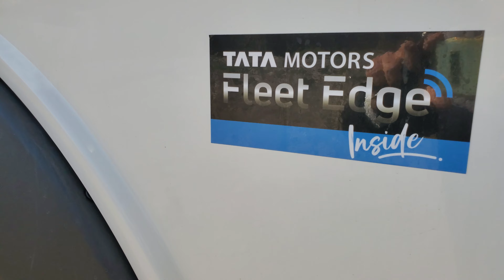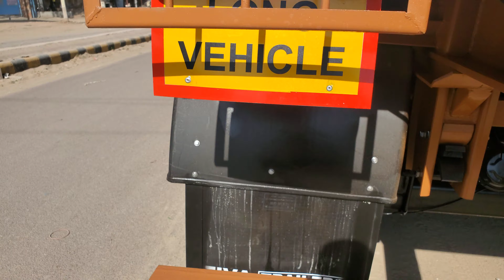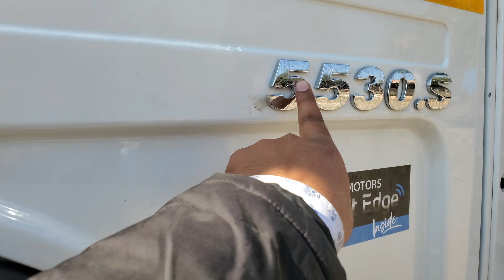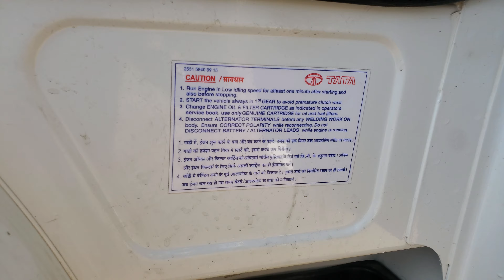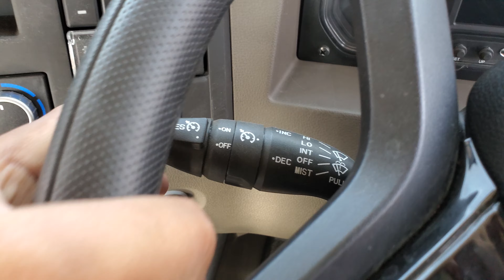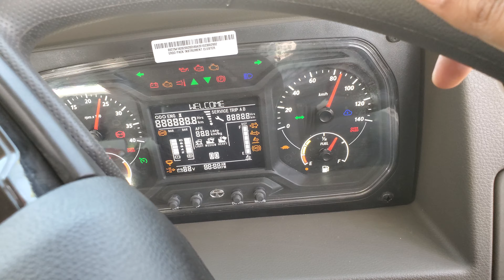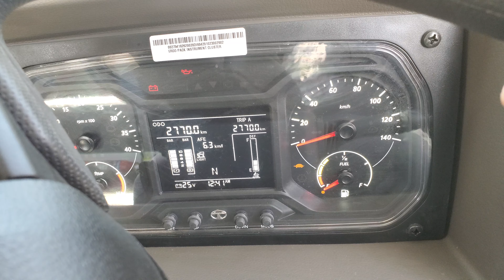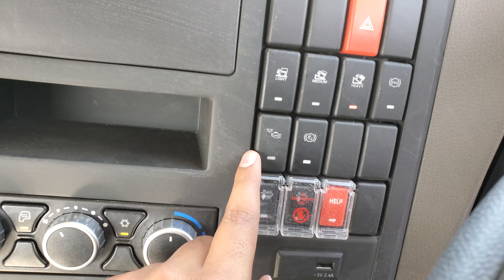Tata Signa 5530.S 4×2 Tractor Trailer Review BS6 Phase-2 18 Wheeler Trailer